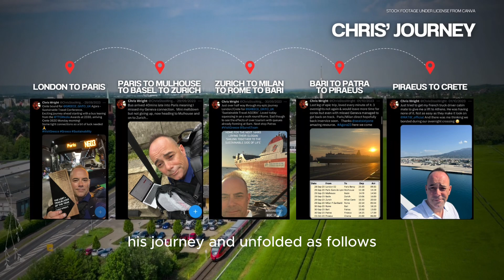Journey to TMRW, sustainable travel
Journey to TMRW is a documentary delving into the environmental impact of sustainable travel, with a focus on trains as a eco-friendly mode of transportation. The film features perspectives from key figures: a sustainable traveler, a tour operator manager, a destination tourism office director, and an editor from a travel magazine. Together, they explore the positive aspects of sustainable travel, its challenges, and their vision for its future.
Credits
► Director & Producer: Evropi-Nefeli Syriopoulou
► Soundtrack: Cinematic Documentary Orchestra by Infraction
► Footage: Under license from Canva & Shutterstock.com
A production for the London Metropolitan University.
Special thanks to: Chris Wright, Alex Herrmann, Hazel McGuire, Laura Field & Eleni.